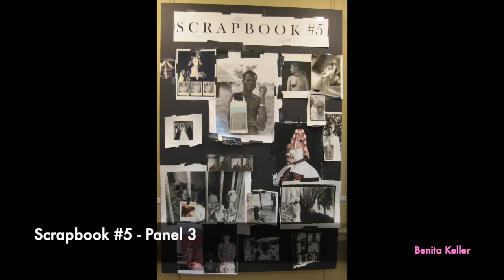Benita Keller's November 2019 Exhibit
Looking Through Rose Colored Glasses & Scrapbook#5 - Revisiting the Pink Trailer by Photographer: Benita Keller.

The Washington County Arts Council November 2019 Exhibit.